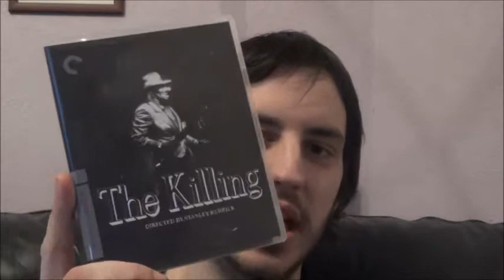2014: A Kubrick Odyssey Part 4-Killer's Kiss (1955)